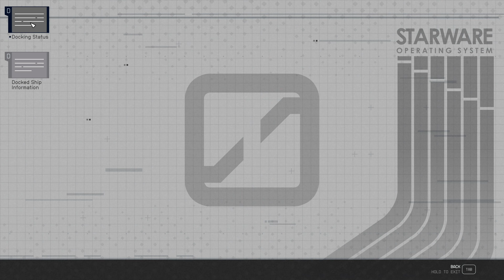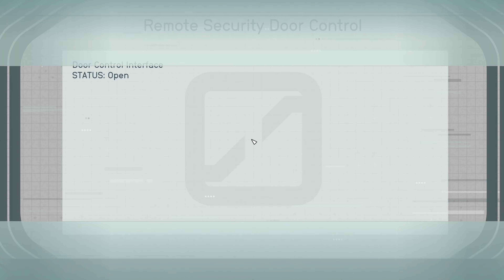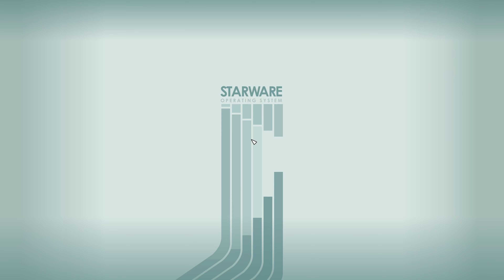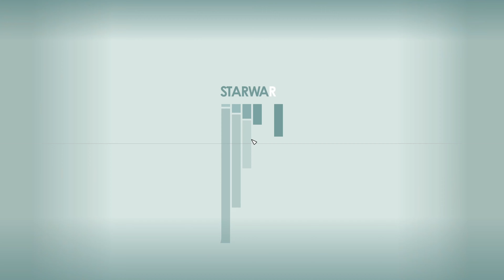StarField Part 39 Uc Or Crimson Fleet Choices Choices